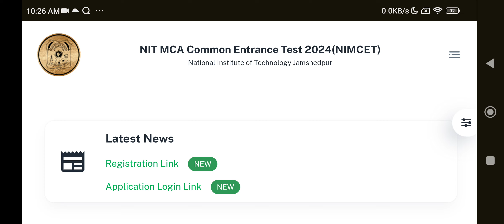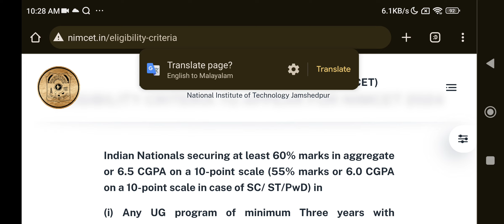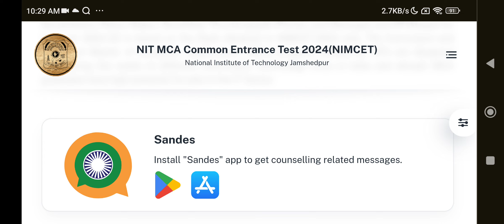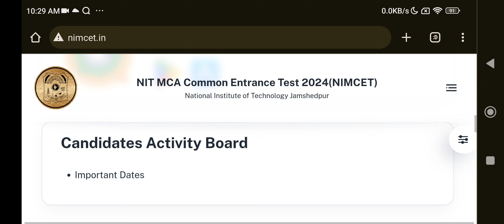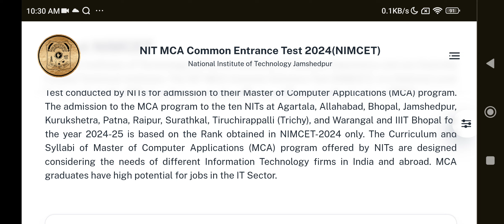NIMCET 2024 MCA ADMISSION TO NITs & IIT